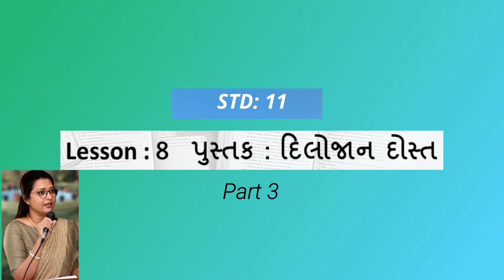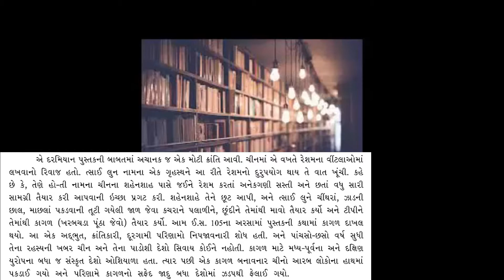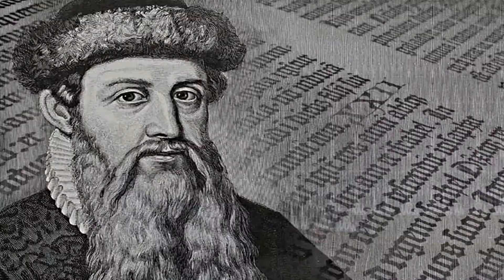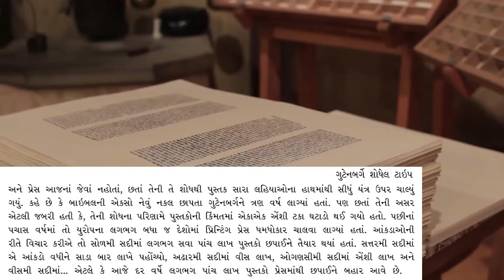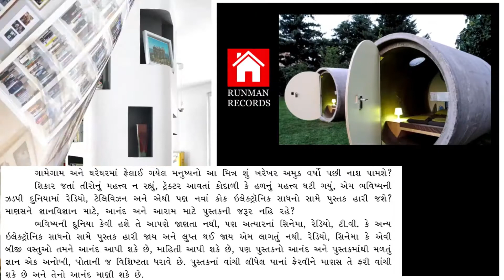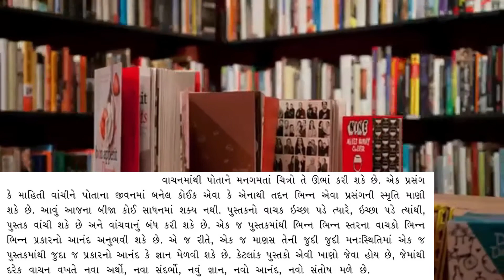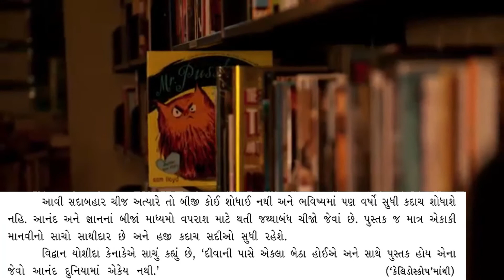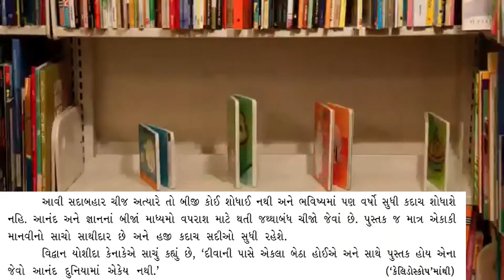Std 11 | Lesson 8 | Pustak Dilojan Dost | Part 3 | પુસ્તક દિલોજાન દોસ્ત | Gujarati Second Language